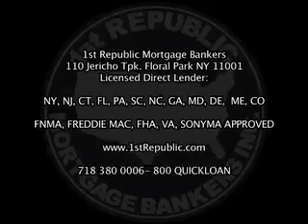1st republic mortgage bankers